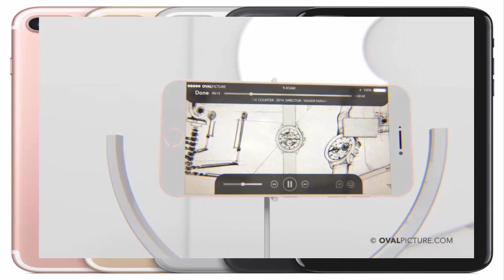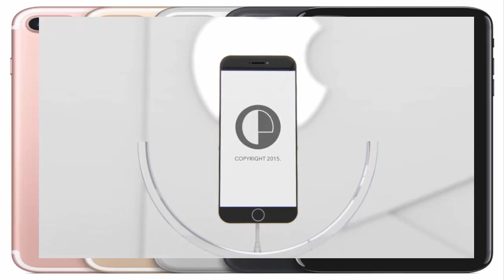iPhone 7 - Apple Introduction